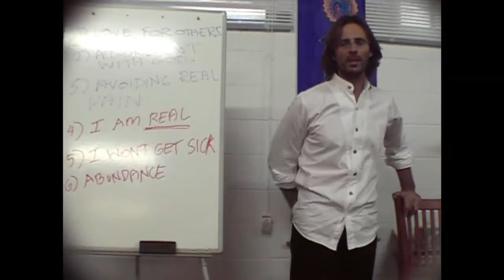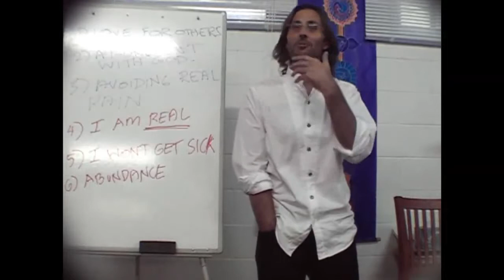Jesus on Sickness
Jesus discusses the roots of physical illness.

dtstart:021757:
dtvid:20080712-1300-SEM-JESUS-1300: